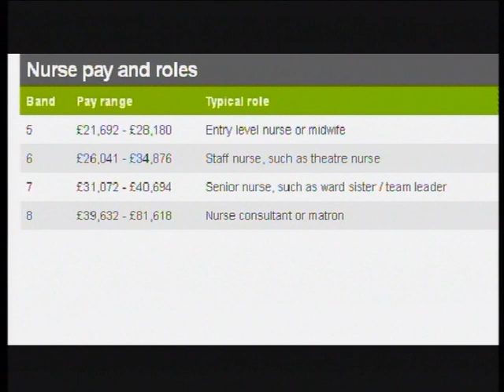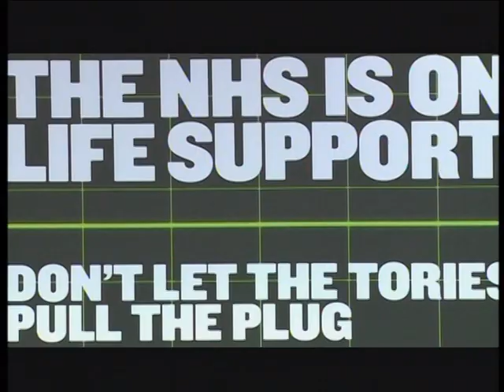Africa This Week: Episode 6 - Part 3 - New Migrant Salary Rules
New Immigration rules by the UK government may see junior foreign health workers returned to their country with a new salary threshold to stay in the UK. We discuss how this will impact African migrant workers.